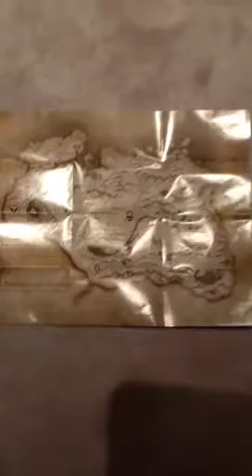Terser map was just found from skyrim